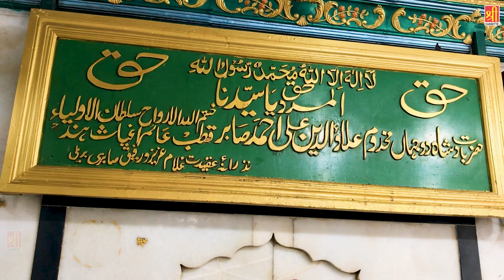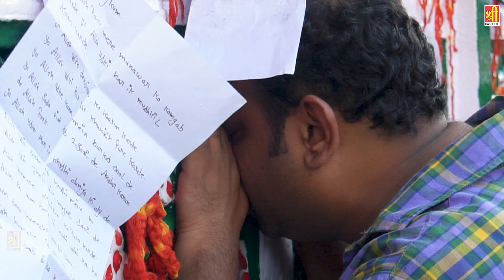सुकून चाहिए इस कव्वाली को ज़रूर सुने | Meri Jholi Bhar Do Sabir Piya | Dilbar Meraj | Kaliyar Sharif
► Album - Meri Jholi Bhar Do Sabir Piya
► Song - Meri Jholi Bhar Do Sabir Piya
► Singer - Dilbar Meraj
► Lyrics - Khurshid Rasoolvi
8333-ISL_VNM
2303-TISL-7507